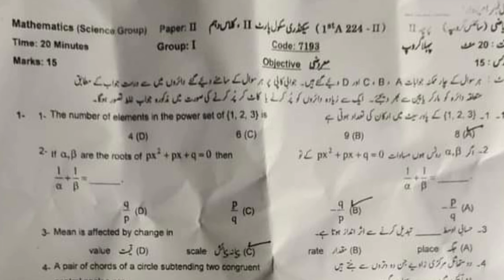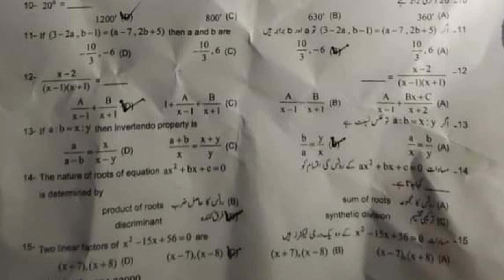Solved Mcqs 10th class Math Gujranwala board group 1 paper 2024 10th Math first time paper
10th class Math Lahore board group 1 paper 2024
10th class Math Gujranwala board  solved mcq group 1
10th class Math group 1 paper 2024
10th class Math subjective paper
10th class Math objective paper
10th class Math morning paper
10th class Math first time paper
10th class Math 1st time paper
10th class Math Gujranwala board group 1
10th class Math fsd board group 1
10th class Math bwp board group 1
10th class Math multan board group 1
10th class Math rwp board group 1
10th class Math sahiwal board board group
10th class Math lahore board group 1
10th class Math dg khan board group 1
10th class Math rawalpindi board group 1
10th class Math sargodha board group 1
10th class Math bhawalpur board board group 1
10th class Math Gujranwala board group 1
10th class paper 2024
10th Math today paper
10th class Math group 1 paper 2024 lahore board
10th class Math paper 2024
10th Math paper 2024 bise lahore
bise lahore 10th Math paper 2024
10th Math paper group 1 lahore 2024
10th Math paper today lahore board group 1 2024
10th Math paper 2024
10th Math paper lhr board 2024

10th Math group 1 mcq
10th class Math Lahore mcq
10th class Math Lahore 1st time  paper
10th class Math Lahore morning paper
class 10 Math  fsd board paper
10th class Math paper 2024
Bise Sargodha Math group 1 objective
10th multan Math solved mcq
10th class guess paper 2024
10th class Math most important guess 2024
10th class Math most important essays guess 2024
10 class physics most important question guess 2024
2nd year pak study important questions 2024
10th class Math guess 2024
10th class important questions 2024
10 class pairing scheme 2024
10th class Lahore group 1 paper 2024 10th Math group 1 2024
10th Math group 1 paper 2024
10 class Lahore paper 2024
Today 10th Math Lahore board paper
10th bise Lahore group 1 paper 2024
bcpm science
10th class Math  group 1 paper 2024